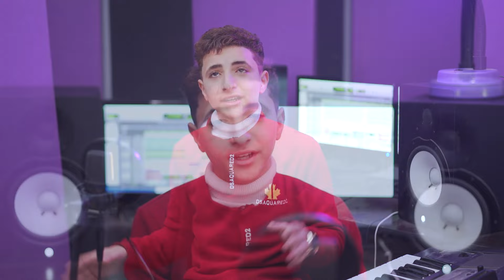نسمات هواك لها ارج - المنشد احمد حمدي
اقصانا يا يا اقصانا - المنشد احمد حسن الاقصري انشودة في حب الاقصي من المنشد احمد حسن الاقصري